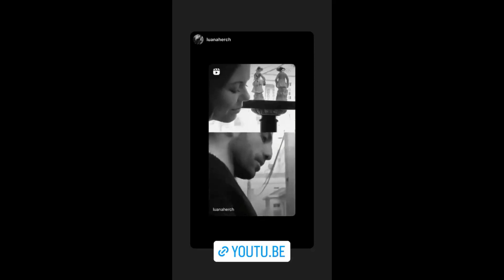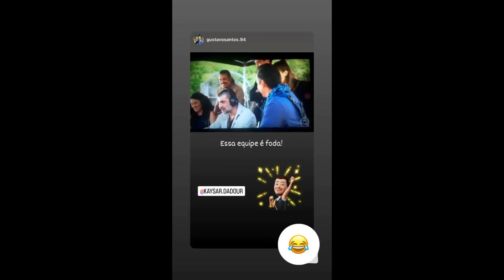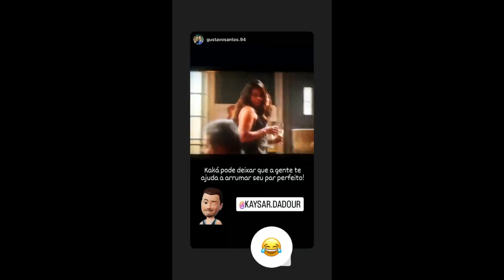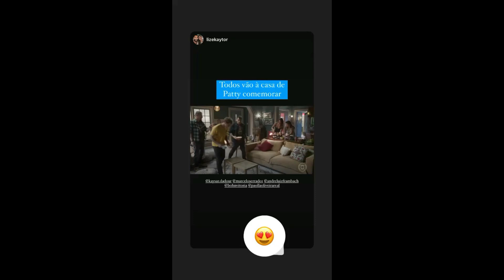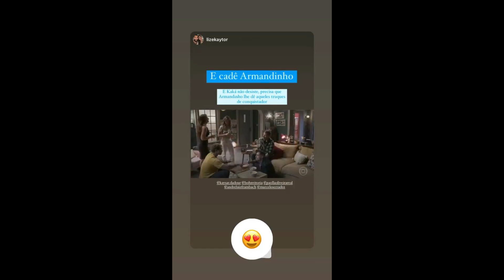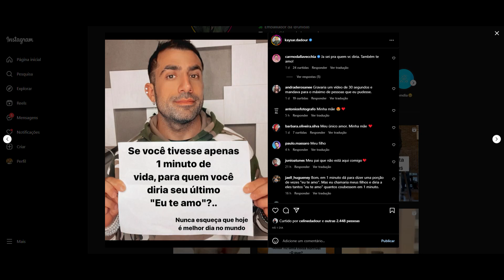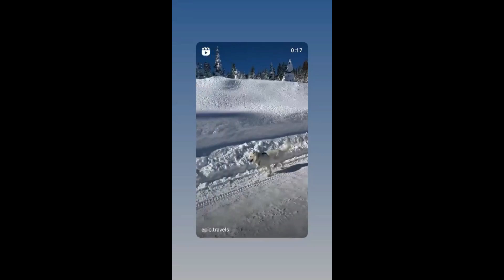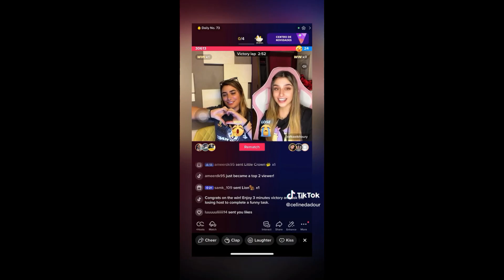STORIES DO KAYSAR DADOUR ATOR 22/12/2022